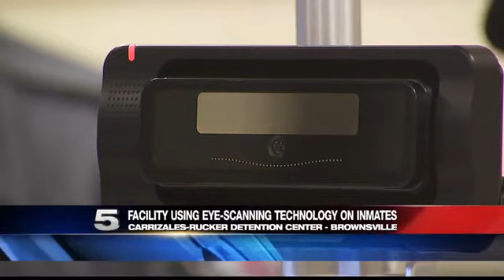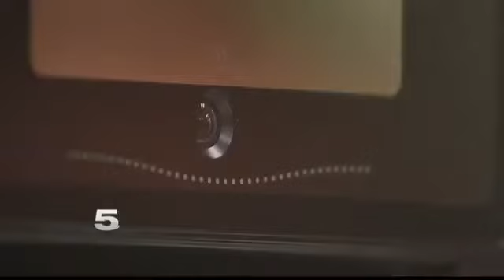Cameron County Jail Armed with Eye-Scanning Technology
The county jail will scan inmates coming in and going out of the facility.